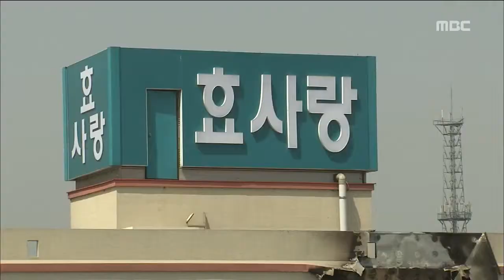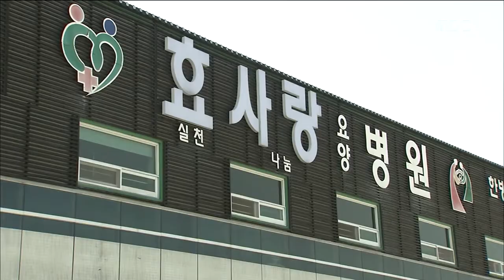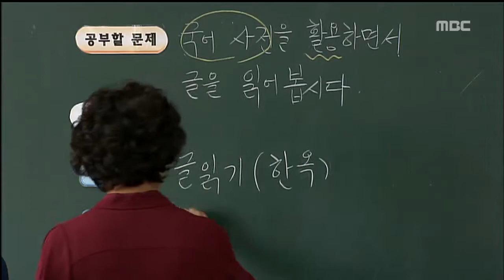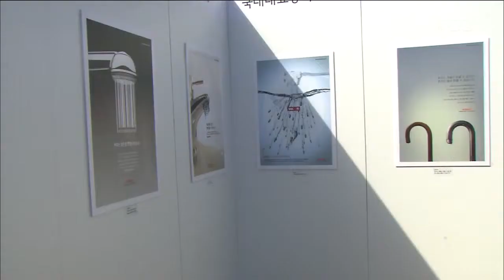[뉴스데스크]뉴스데스크 다시보기